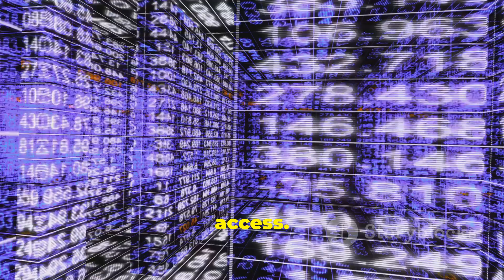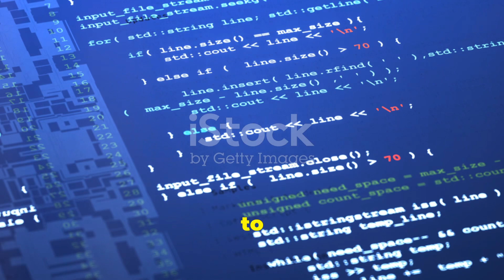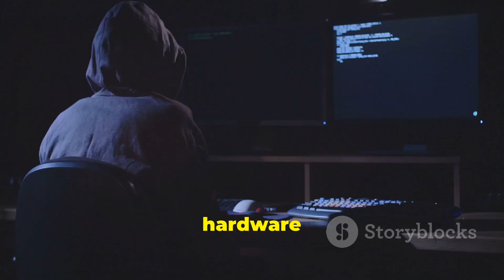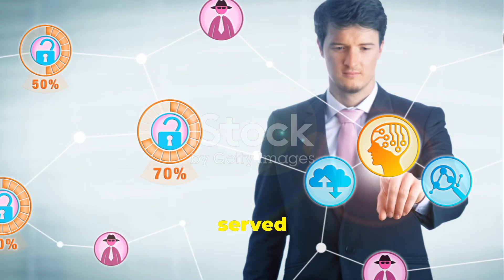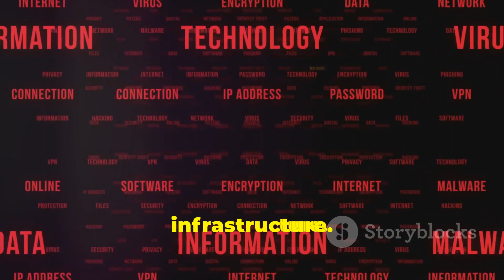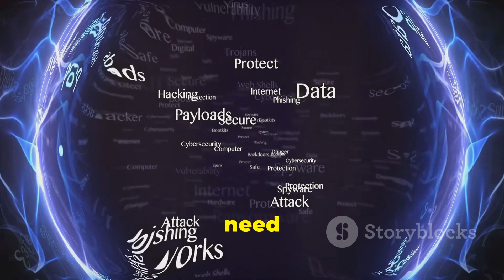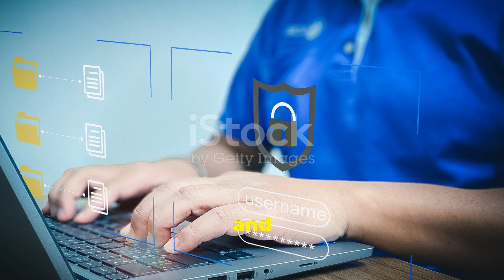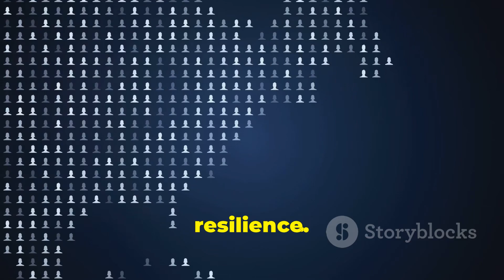Cyber Siege: The Day the Internet Stood Still by Kim's Workspace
Explore the hidden battleground of our digital era in this deep dive into recent cyberattacks that shook the U.S. telecom networks. Understand how attackers exploit vulnerabilities like DNS manipulations and zero-day exploits to disrupt vital services, emphasizing why cybersecurity is not just necessary but essential. Learn about the commendable swift action by Lumen Technologies to mitigate damages, demonstrating the power of prepared, responsive cybersecurity teams.

We also examine the broader implications for rural and underserved communities, shedding light on the urgent need for digital equity and robust cybersecurity measures across all sectors. Witness firsthand how these digital threats are more than just attacks—they're wake-up calls for national security and collective digital responsibility.

Discover the layers of cybersecurity and why your awareness matters.